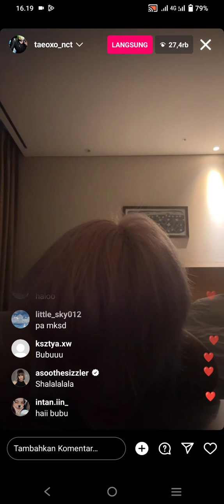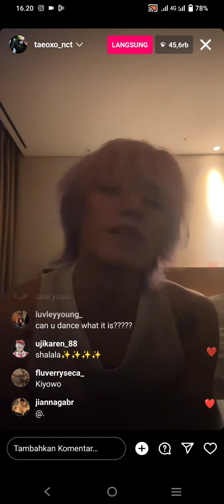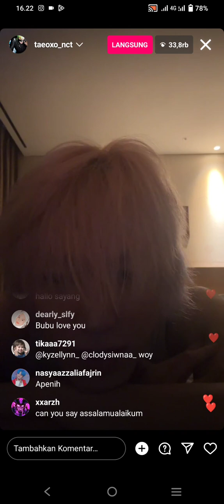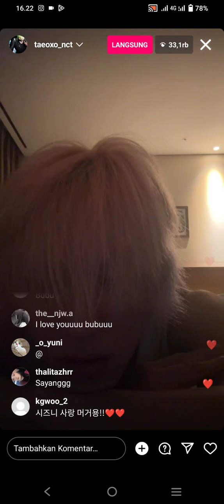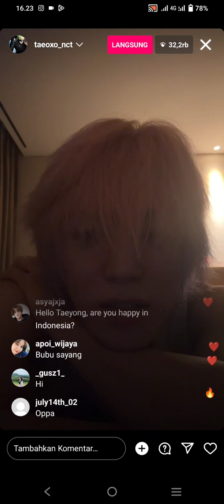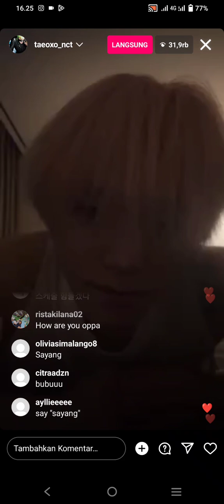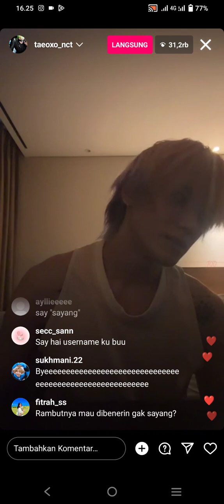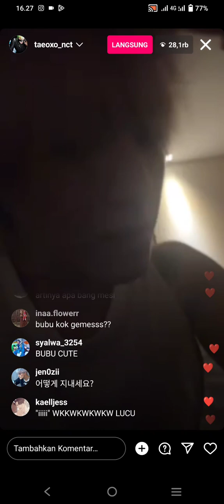07082023 TAEYONG NCT LIVE INSTAGRAM